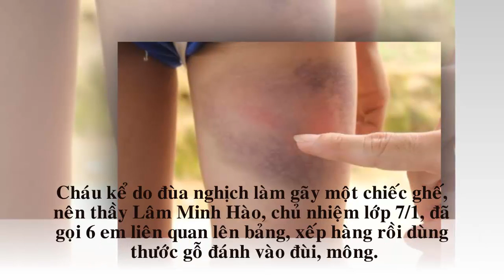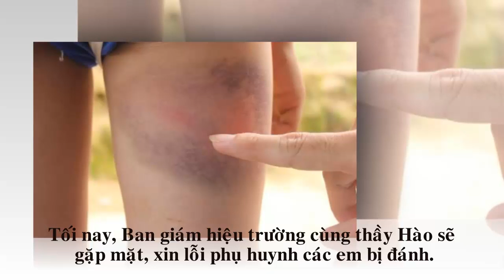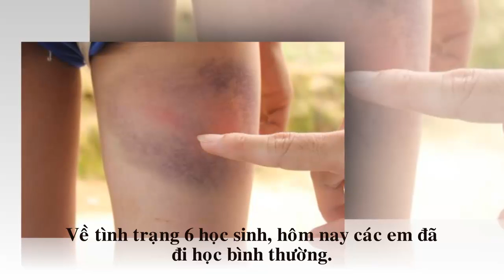6 học sinh bị giáo viên đánh bầm tím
Đùa nghịch làm gãy một chiếc ghế, 6 học sinh ở Thừa Thiên - Huế bị thầy giáo dùng thước đánh phạt khiến bầm tím ở vùng mông và đùi.